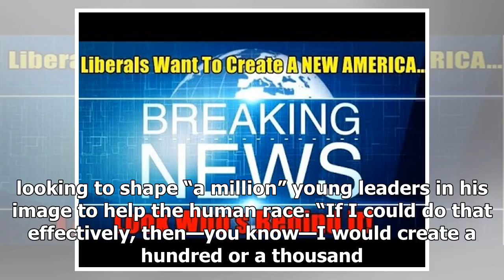BREAKING: Liberals Want To Create A NEW AMERICA… Look Who’s Behind It!